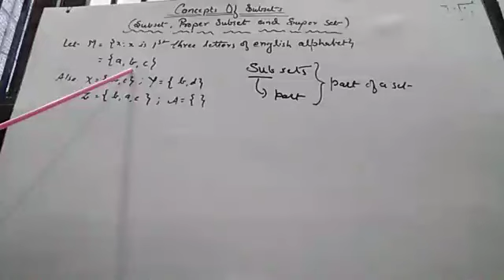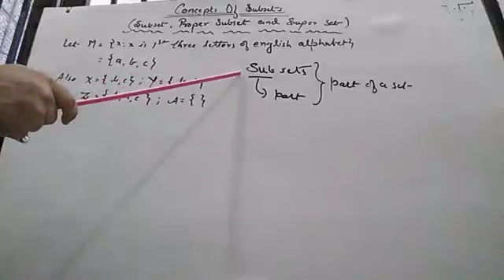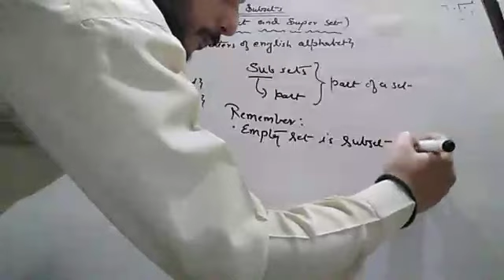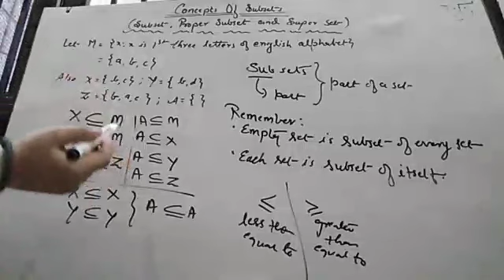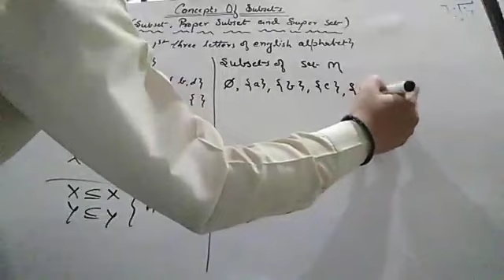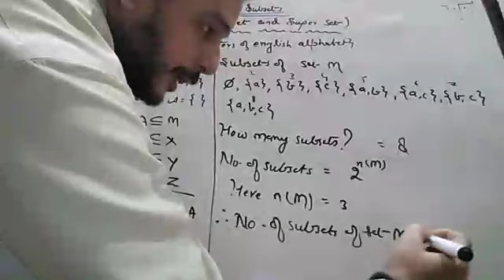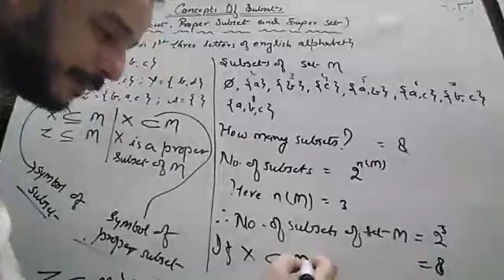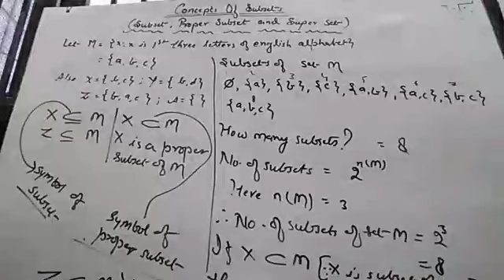SUBSETS- PARTS OF A SET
Understanding of subsets, proper subset and super set.